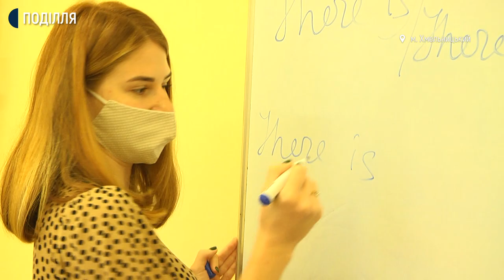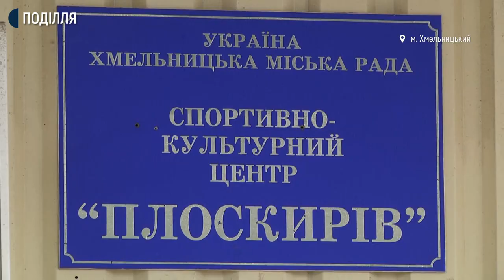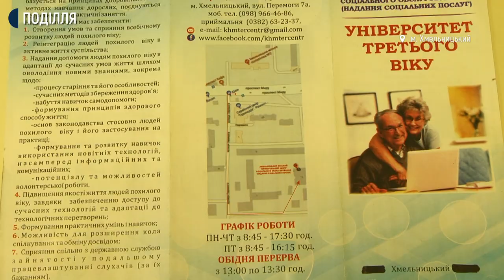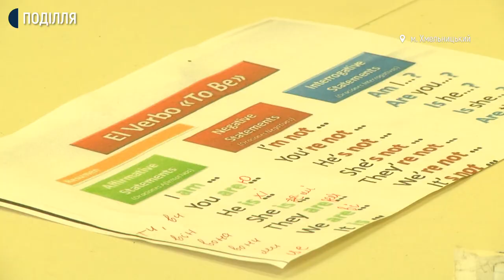У мікрорайоні Гречани в Хмельницькому запустили пілотний проєкт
Відчути себе студентами у віці за 60 запропонували жителям Хмельницького мікрорайону Гречани у міському територіальному центрі, на базі якого діє університет третього віку. Його працівниця Лілія Горецька каже: у терцентрі вирішили відкрити гуртки у віддалених мікрорайонах міста для зручності слухачів, і пілотний проєкт стартував у Гречанах.